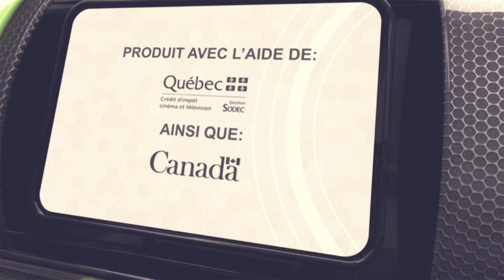Profil Performance - Émission 3 - RDS - Décembre 2012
Une visite au Grand Prix Ski Doo Valcourt la 30 eme édition! Max Lalonde vous fait découvrir cet évènement d'envergure présenté sur le circuit Yvon Duhamel!

Une production "Les Films HB Pictures"